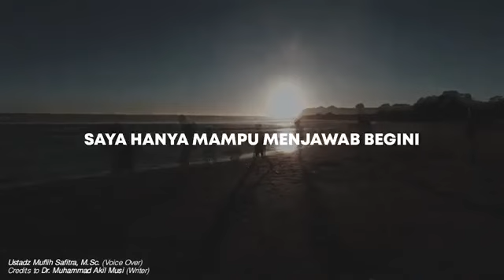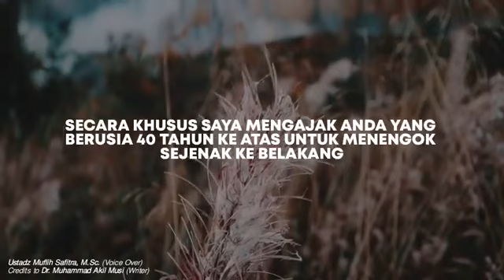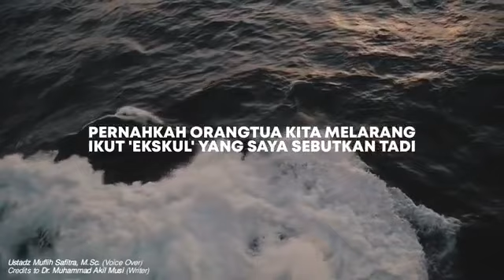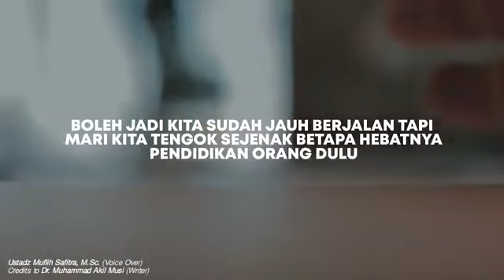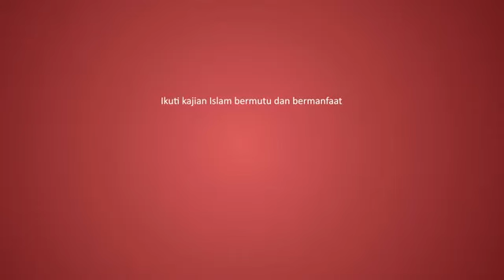KEBERKAHAN SEKOLAH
yuk simak video yang sangat menyentuh kita semua keberkahan sekolah